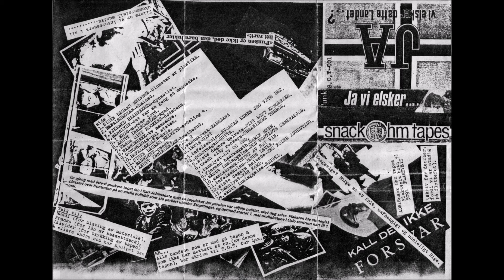Befalsskolen - Chained (1984)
80's Norwegian Punk, from the "Ja Vi Elsker Dette Landet?" Compilation.